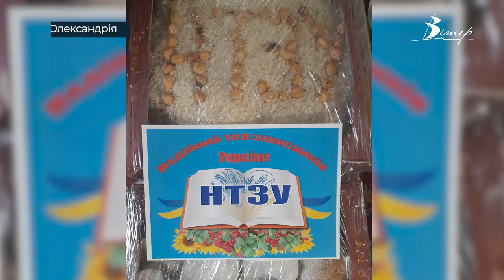Олександрійка в промислових масштабах готує каші для військових | телеканал Вітер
“Каша - сила наша” - під таким гаслом олександрійка Інна Порошина готує ситний і смачний продукт для фронту. Крім того, жінка випікає печиво, торти, робить тушкованку. На волонтерській кухні побувала наша знімальна група.